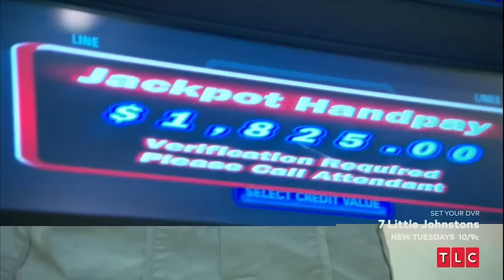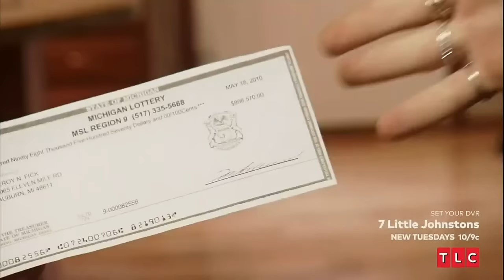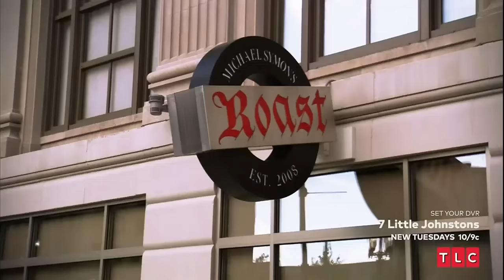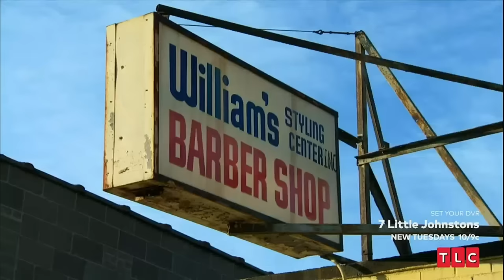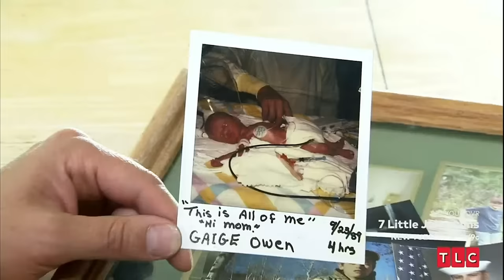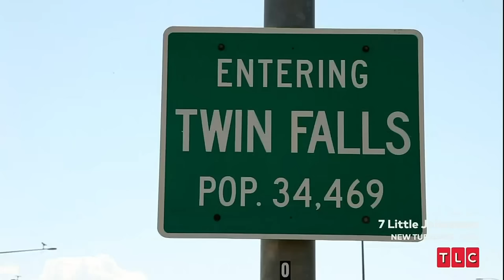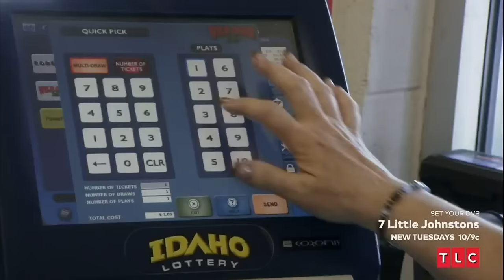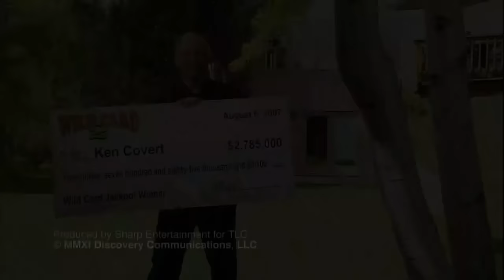Lottery Changed My Life S4E2 Most Eligible Millionaire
This is the Leroy Fick episode